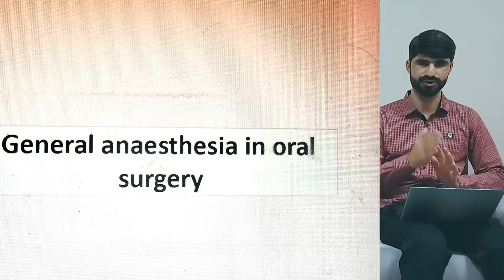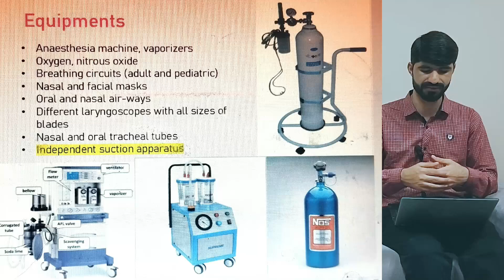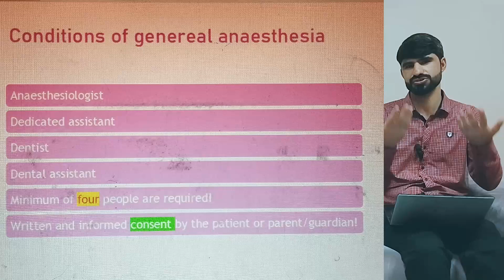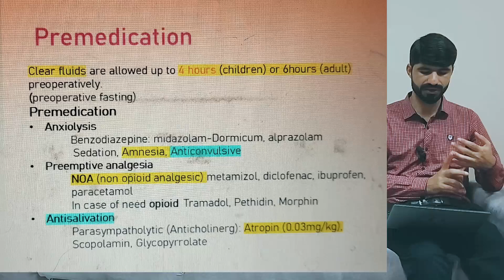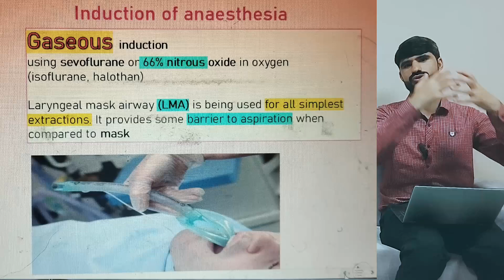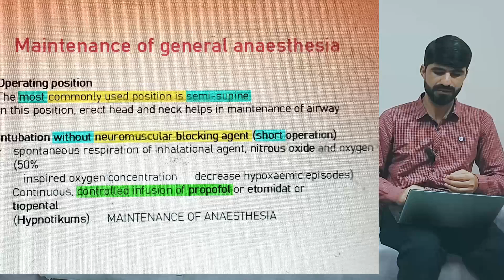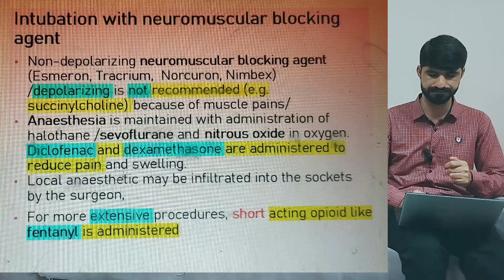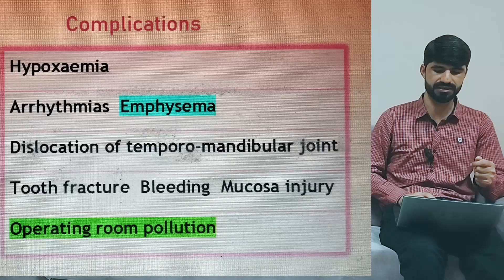Lecturer-7: Anesthesia Considerations For Oral and Maxillofacial Surgery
Description:
Dental and maxillofacial surgery anesthesia is the challenging case for anesthetists. The airway is shared with the surgeon. The main goal of anesthetists is to maintain the safe and secure airway. For dental anesthesia there may be required sedation in children and uncooperative adult patients. Careful monitoring of vitals and consciousness is required. The air can be secured with ETT, LMA or other airways. The drug of choice for is sedation is benzodiazepine while ketamine, propofol and Fentanyl can also be used.
In this video we focused on cancer summery. What  are the different types of cancers in head and neck region. Their possible treatment options. Head and neck cancers compromised the airway and makes it difficult to intubate the patient.